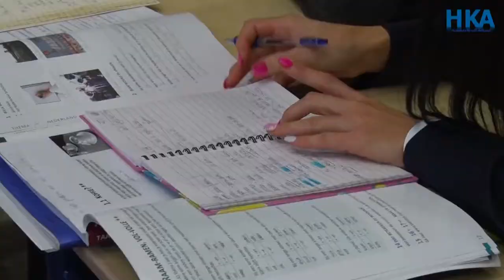Reportage Kreileroord is het taalcurcusdorp van Nederland